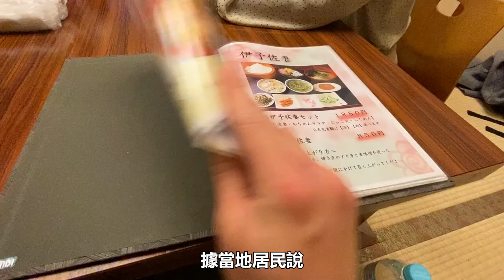國家重要文化財 - 松山城｜日本自由行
位於愛媛縣最大的城市松山市。人口約有50萬人。位於城市中心的松山城也是這個城市的最大地標。